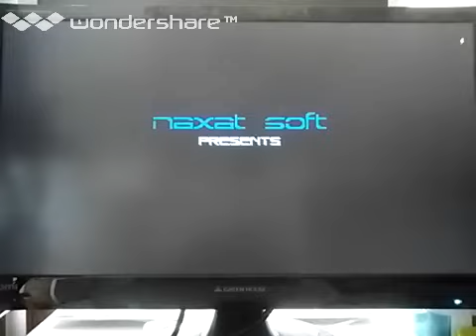[実況]「サマーカーニバル '93・ネクスザールスペシャル（PCE）」RSP3 256GB 初見プレイ！